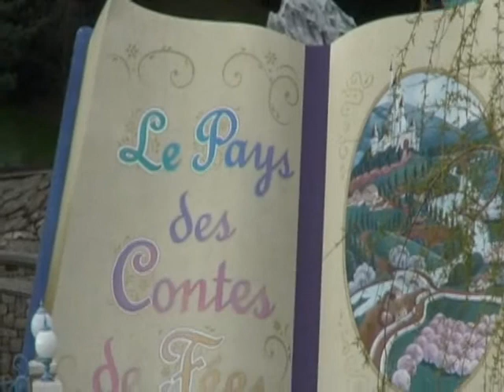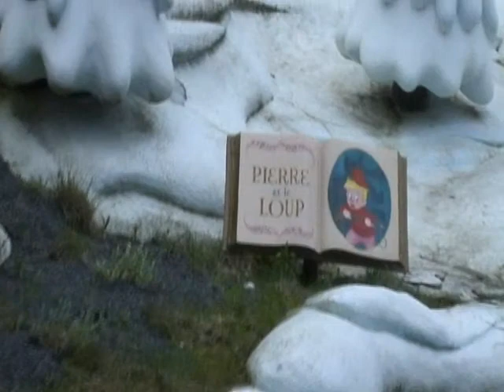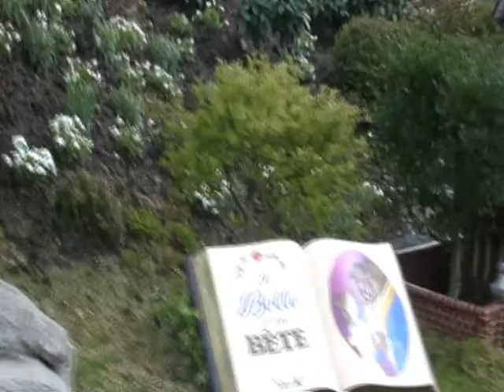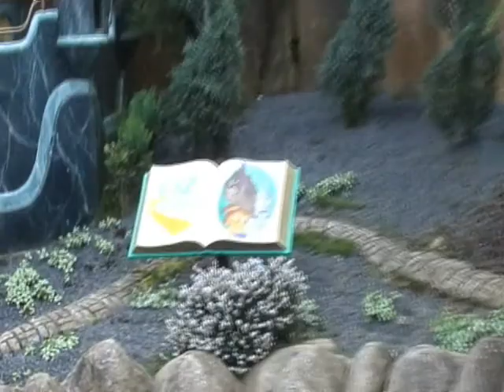Страна сказочных Фей